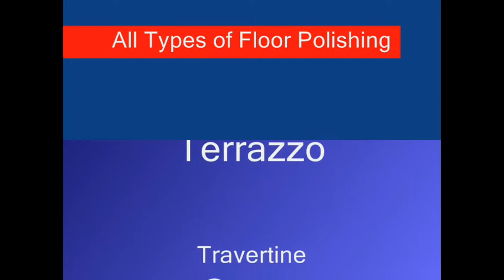Concrete Floor Polishing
Andres Flooring Specializes in polished concrete floors, providing services for homeowners and commercial clients.